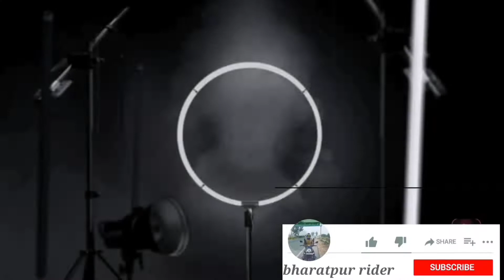आज प्राप्त हुए रुदावल वाले हनुमान जी के दर्शन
रुदावल वाले हनुमान जी मंदिर भरतपुर के रुदावल में है भरतपुर से 35 km दूर स्थित है मंगलबार और शनिवार को बहुत भीड होती है बहुत प्राचीन मंदिर है

Instragram id।

bharatpur _rider

rudawal Bale Hanuman ji mndir
rudawal Bale Hanuman ji mandir bharatpur
dundhar bale hanuman ji
bharatpur hanuman ji mandir
mandir bharatpur rajasthan

balaji temple
mehandipur balaji mandir
balaji mandir
mehandipur balaji
salasar balaji
tirupati balaji
salasar balaji darshan
balaji
mehandipur balaji ghost video
salasar balaji dham
shri mehandipur balaji mandir mehandipur
salasar balaji bhajan
salasar balaji temple
tirupati balaji temple
balaji aarti
salasar balaji darshan live
salasar balaji live darshan
mehandipur balaji ka mandir
hanuman jayanti
hanuman chalisa
hanuman jayanti kab hai
hanuman jayanti status
hanuman
bhajan
2023 hanuman jayanti
hanuman jayanti kis din hai
jayanti
hanuman jayanti coming soon status
sadhna
hanuman puja vidhi
hanumanji
swaminarayan
hanuman jayanti pooja vidhanam
salangpur
dada
vandana
tirthdham
kashta
bhanjan
sevakaryo
jay ho
mahima
satsang
mandir
aatma
হনুমান পূজার মন্ত্র
bhakt
dev
gadhda
hari
krushna
krishna
pratap
parcha
maharaj
sant
swami
parampara
hanuman ji ka janm
holy
book
spiritual
knowledge
philosophy
bible
geeta
life
sacred
spirit
solution
bhagwan
aarti
dharma
hanuman janmotsav kab hai
kirtan
pooja
archana
sandhya
hanuman jayanti puja vidhi
2023 hanuman jayanti date
mataji
devotional
hanuman jayanti shayari
saint
sabha
care
seva
hindu
temple
devotee
prayer
pray
prarthana
vishwas
dadakijayho
hanuman jayanti kab ki hai
hanuman status
hanuman ji status
hanuman jayanti whatsapp status
coming soon hanuman jayanti status
odisha news
shorts
lord hanuman
hanuman jayanti 2023 date in telugu
viral video
hanuman jayanti 2023 date and time
हनुमान जयंती 2023
hanuman jayanti status 2023
hanuman jayanti special
hanuman jayanti 4k status
how to draw a shri ram easy step by step
ram navmi status
hanumanjayanti
jai hanuman status
hanumat jayanti 2023
shree ram status
short video
हनुमान जयंती
tuesday hanuman puja
hanuman jayanti puja
hanuman puja vidhi and mantra
hanuman tuesday puja
bajranbali puja vidhi
হনুমান চালিশা পাঠ
হনুমানজীর মন্ত্র
হনুমান চালিশা বাংলা
হনুমান পূজা
হনুমান চল্লিশা পাঠ
হনুমানজীর পূজা
panchmukhi hanuman
পঞ্চমুখী হনুমান
চালিশা
হনুমান
hanuman mantra bengali
হনুমান চালিশা মন্ত্র বাংলা
hanuman chalisa bangla
হনুমান চল্লিশা
hanuman jayanti pujan vidhi
lord hanuman puja
hanuman jayanti 2023 in india
hanuman jayanti 2023 april
hanuman jayanti 2023 tithi
hanuman jayanti 2023 shubh muhurt
hanuman jayanti 2023 time
रुदावल बाले हनुमान जी
रुदावल वाले हनुमान जी
ढंढार वाले हनुमान जी
तेरी महिमा हो रही भारी रुदावल वाले बालाजी
तेरी महिमा हो गयी भारी रुदावल वाले बालाजी लिरिक्स के साथ
motoblog,rudaval bale hanuman ji
rudawal bale hanuman ji mandir
rudawal hanuman ji mandir ka rasta
rudawal market
rudawal mandir
hanuman ji mandir
hanuman mandir rudawal
hanuman ji mandir rudawal
hanuman ji mandir rudaval
rudawal bharatpur
hanuman ji rudawal bale
dandar bale hanuman ji